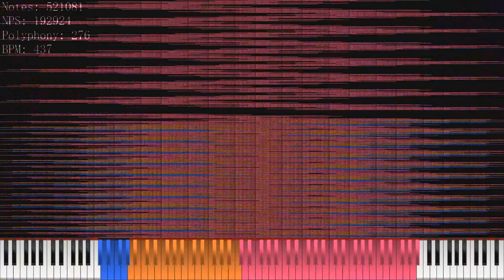Natsuki8000 Tester 1 Million Notes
Legit Run PFA soon

Used Program: UMP 1.6β4, FFmpeg, Vegas 17
Used Soundfont: A9 Remastered

MIDI Info:

File Size: 9.22MiB
Resolution: 96
Tracks: 8
Notes: 1,207,586
Memory to Open: 58.74MiB
Duration: 26.1
Tempo: 113.00～999.00

Resource Pack Used: PFA 4K UMP
Resource Pack Credits: Hans5958

I used CJC Note Counter made by Conjac Jelly Charlieyan